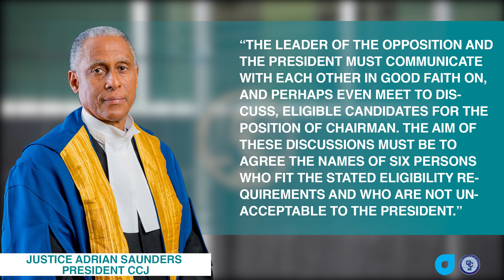Prerequisites for credible elections, with the Director of Public Information, Imran Khan